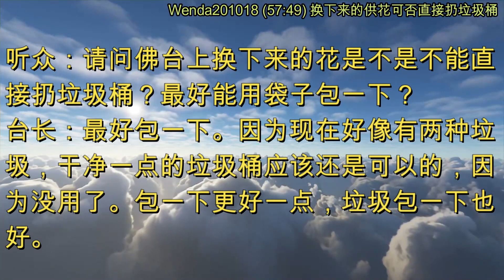换下来的供花可否直接扔垃圾桶 (节目录音&字幕) 2020年10月18日《玄艺问答》 Wenda201018 (57:49)